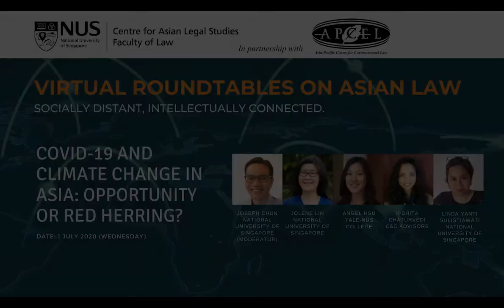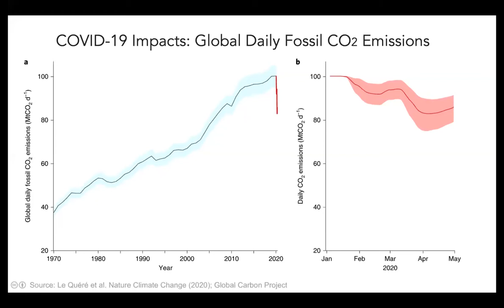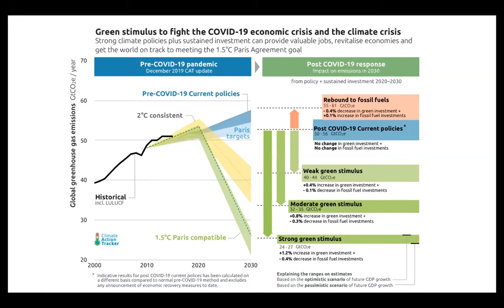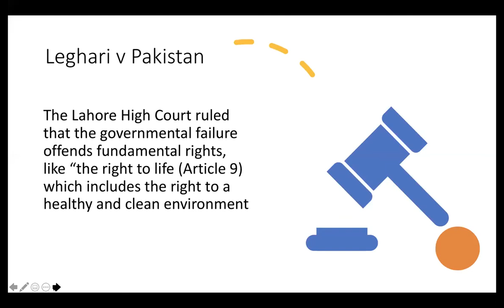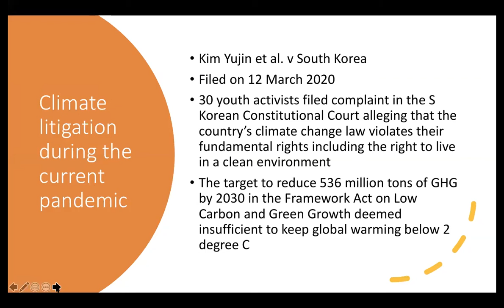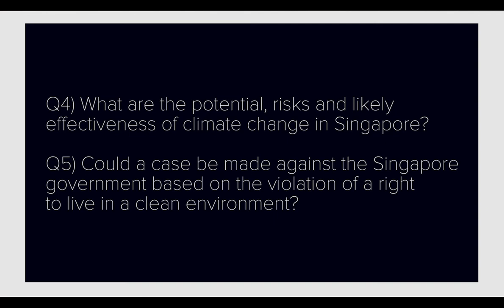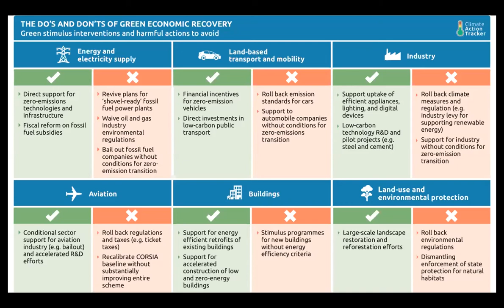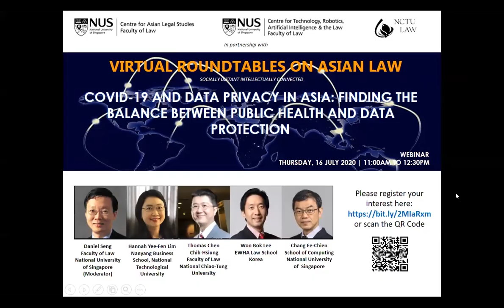COVID -19 and Climate Change in Asia: Opportunity or Red Herring?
"COVID-19 and Climate Change in Asia: Opportunity or Red Herring?" (a part of the CALS Virtual Roundtable on Asian Law series)

Date: 1 July 2020, Wednesday, Time: 11AM (SGT) (90 minutes)
Moderator: Joseph Chun (National University of Singapore)
Part I (00:05) - Introduction
Part II (04:30) - Ipshita Chaturvedi (C&C Advisors)
Part III (14:45) - Linda Yanti Sulistiawati (National University of Singapore)
Part IV (24:45) - Angel Hsu (Yale-NUS)
Part V (36:30) - Jolene Lin (National University of Singapore)
Part V (50:00) - Discussion